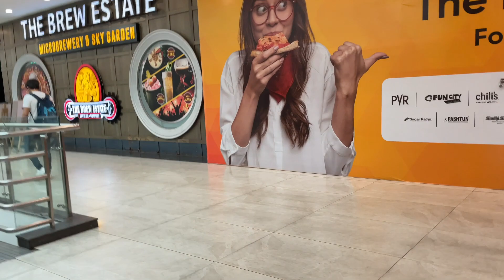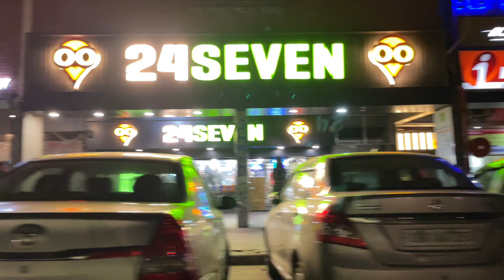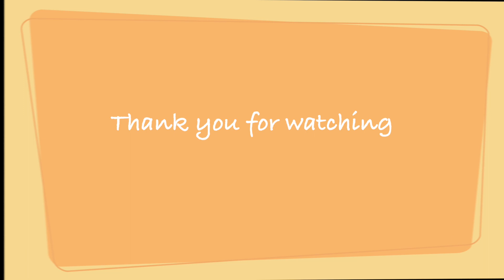CHANDIGARH DAY 2 | MAMAGOTO SUSHI | CLUB | NIGHTOUT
Also checkout my recent videos on my channel whose link is below  👇🏻👇🏻👇🏻👇🏻

bye...